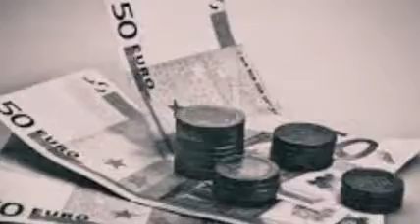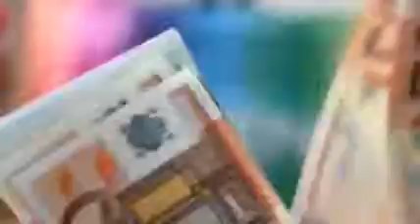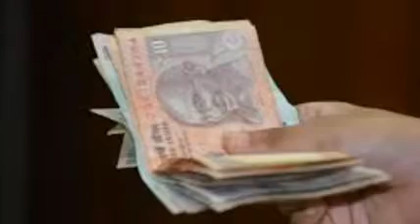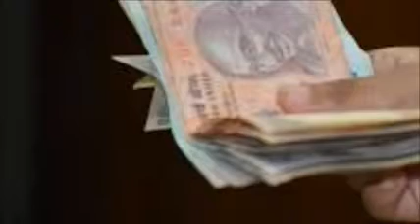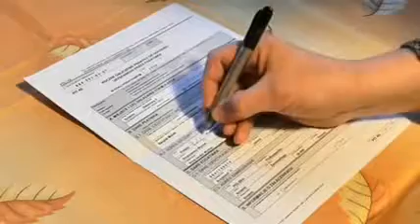எது கருப்பு பணம்?| கருப்பு பொருளாதாரத்தை உருவாக்குகிறதா இந்த பணம்|kettarithal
இந்திய பொருளாதாரத்தில் 50 சதவீதம் கருப்பு பணம் உள்ளது அதில் 20 சதவீதம் மட்டுமே சுவிஸ் பேங்கில் உள்ளது அதை மட்டுமே திரும்பக் கொண்டுவந்து இந்திய பொருளாதாரத்தை சரிசெய்துவிட முடியாது இங்கு உள்ள கருப்பு பணத்தையும் களை எடுக்க வேண்டும்